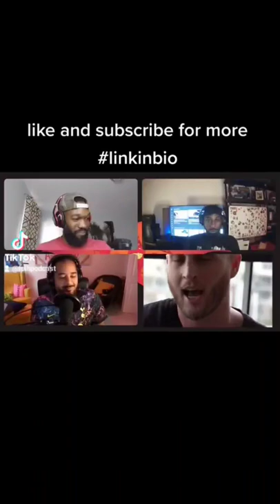Chet Hanks speaks Jamaican?!